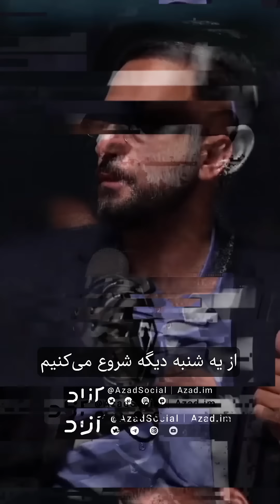برشی از گفتگوی محسن برهانی و حسین سوزنچی | آیا با لغو قانون حجاب، بی‌حجابی همه‌گیر می‌شود؟